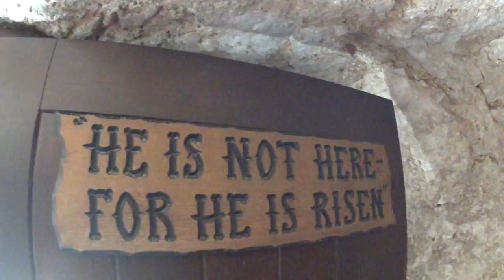The story of Jesus' tomb - The Garden Tomb, Jerusalem, Israel